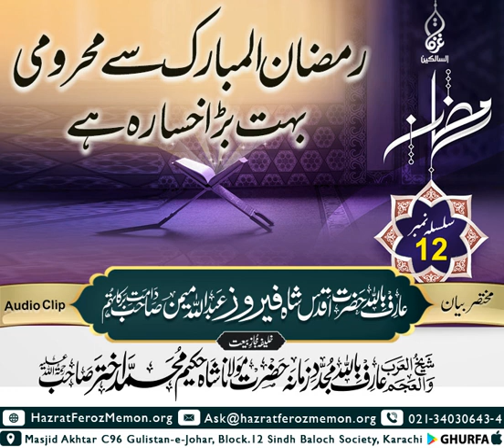رمضان المبارک سے محرومی بہت بڑا خسارہ ہےواعظ:عارف باللہ حضرت اقدس شاہ فیروز عبداللہ میمن دامتبرکاتہم